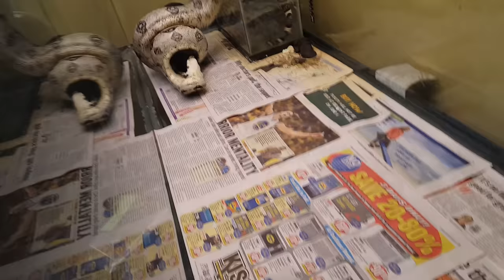Boa eats rabbit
Boa strike rabbit